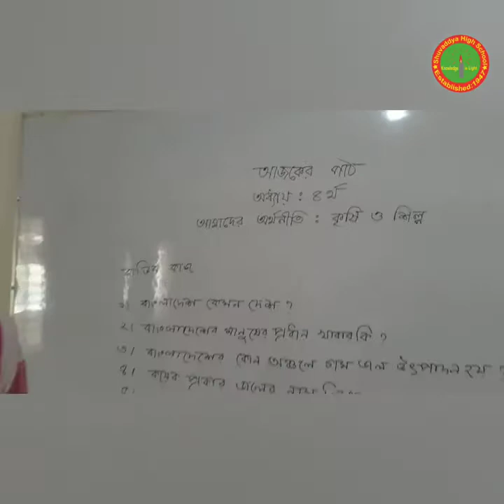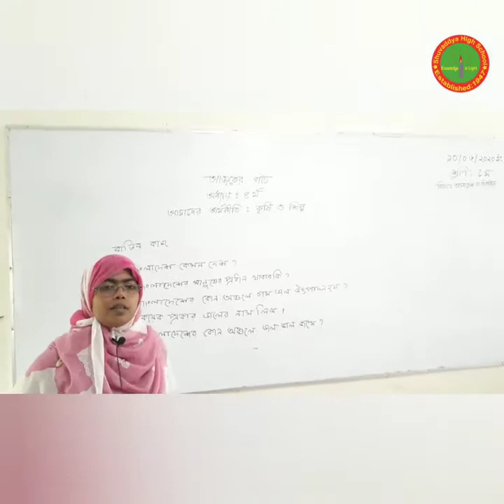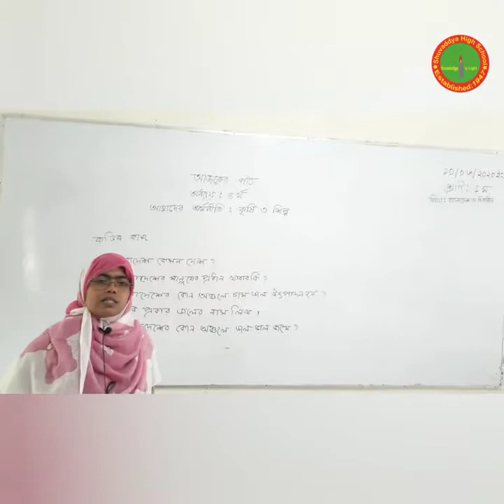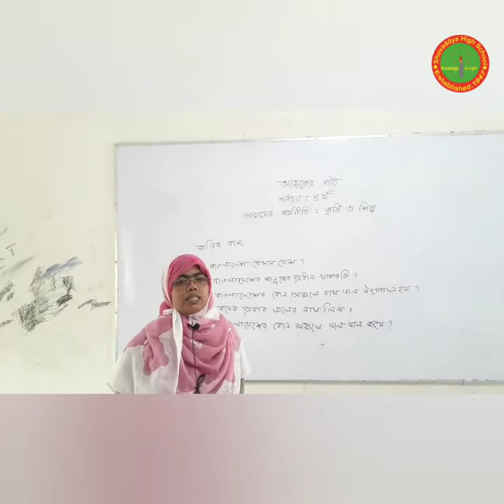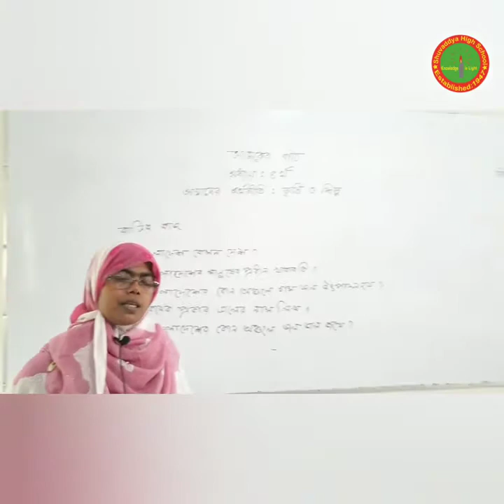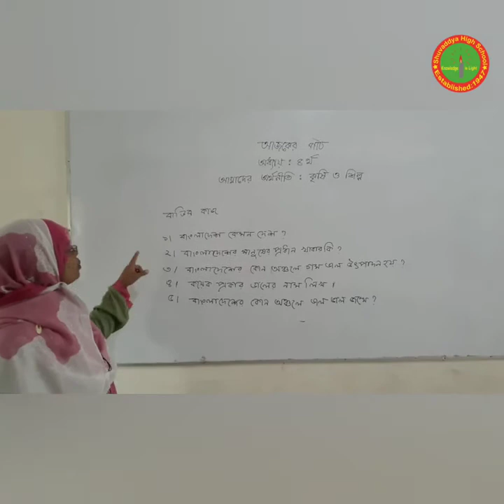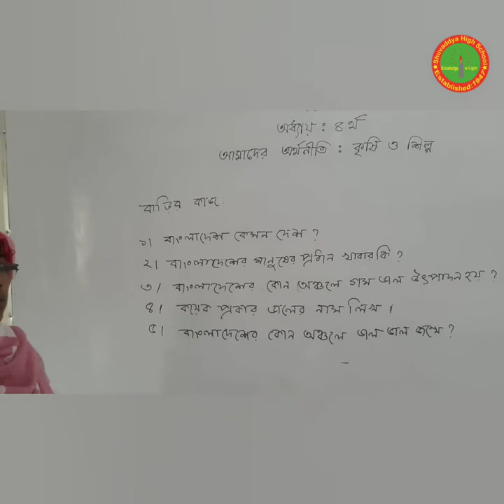Class four social Science|Shuvaddya High School | schoobee class room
শ্রেণিঃ ৪র্থ, বিষয়ঃ বাংলাদেশ ও বিশ্ব পরিচয়
Shuvaddya High Online School-Class Five Bangla Class Gasful

School: Shuvaddya High Online School
Teacher-
Class-৪র্থ
Subject-বাংলাদেশ ও বিশ্ব পরিচয়

welcome schoobee class room. Schoobee class room is largest online class platform in Bangladesh. It is maintain experience teacher panel of reputed school.In addition to our thousands of online classes, we at Creative Live want to help Bangladesh  community stay even more connected and inspired during this time of need. SO...we’re excited to announce Creative online class  , live-streamed from Bangladesh  .all in a safe, virtual space full of joy, shared experiences.

I hope this live stream serves as useful content for the students.

I